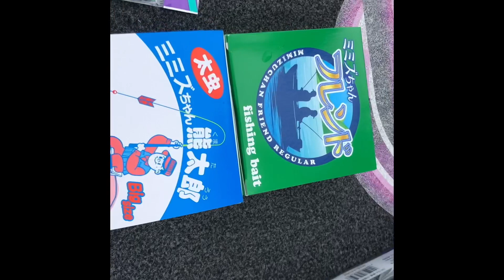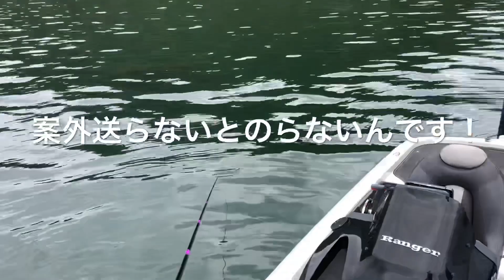【爆笑】おいおいこんなのアリかよ!?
自由を求め楽しさ釣りの原点に迫る!!笑